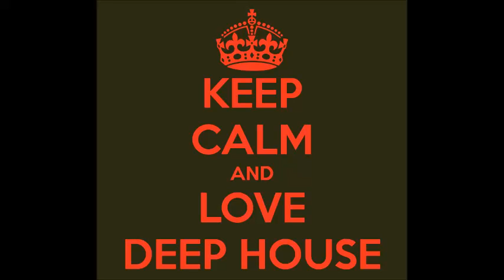Deep Rain - Mark Lober Edit (Cut)